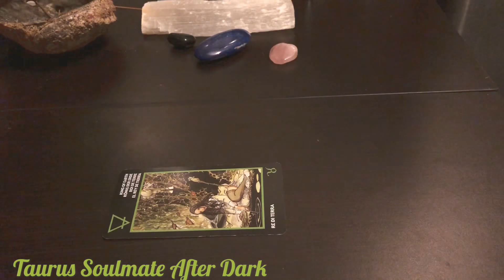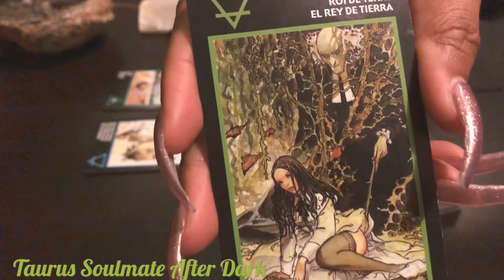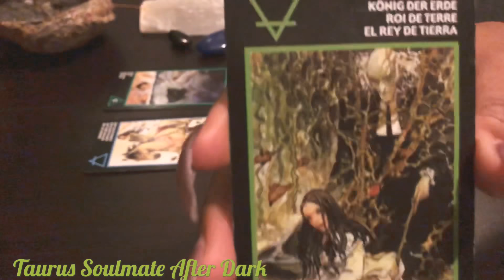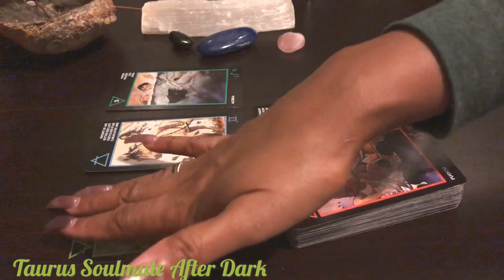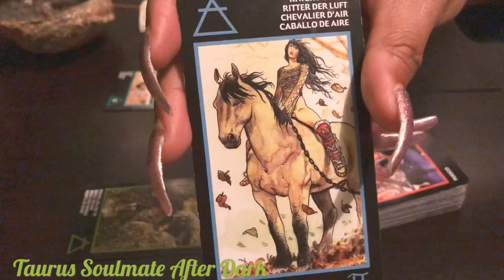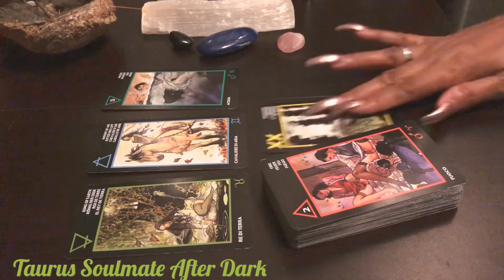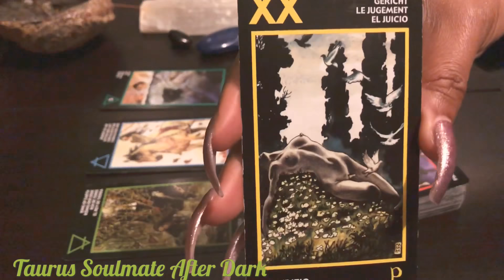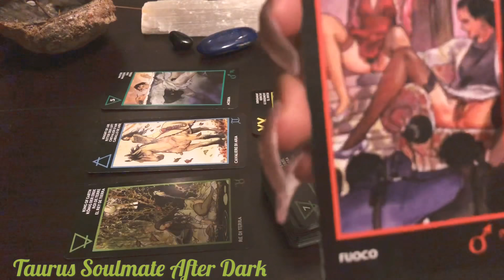Taurus Soulmate 💋After Dark Tarot Rated ✖️”Dreams of Caressing your body”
Taurus Soulmate thinking of you dream of feeling on you.
read starts @3:00